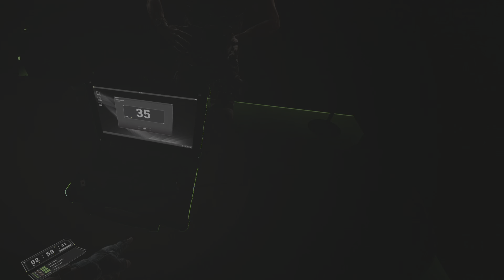Firewall Ultra_20231120115520